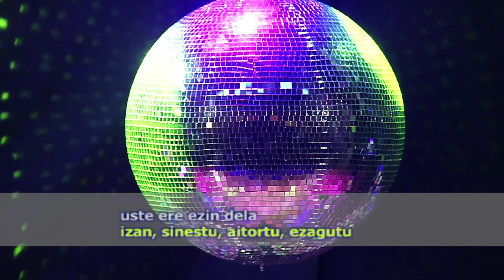KANTARI3: 3 Zarena zarelako